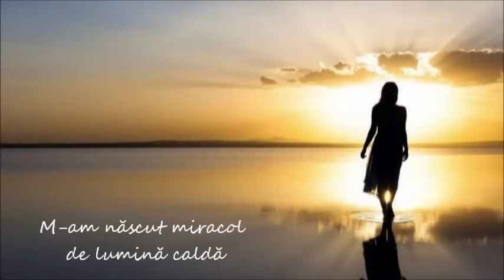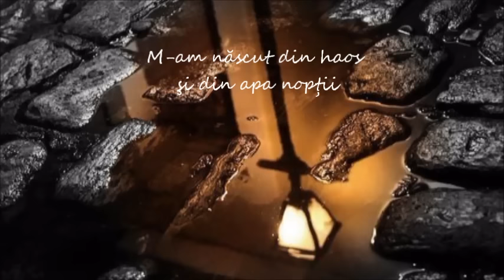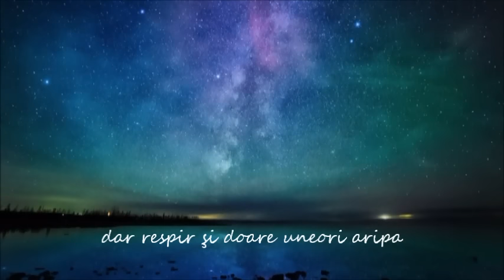Lumină blândă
Cînd vei începe să simți miracolul din tine însuți dar și din ceilalți în aceeași măsură, și din tot ceea ce te înconjoară eşti un om binecuvîntat…